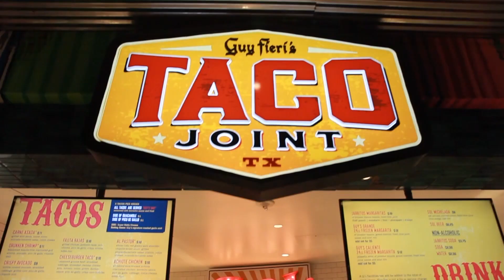Arlington's Texas Live! to serve as party central for 'Lone Star NYE Live'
It takes a big venue to host a big party. And Texas Live! in Arlington will host a one of the biggest this New Year's Eve when it will serve as party central for the "Lone Star NYE Live" broadcast.